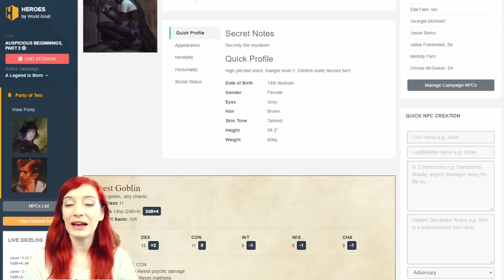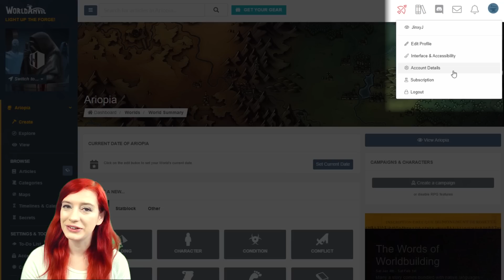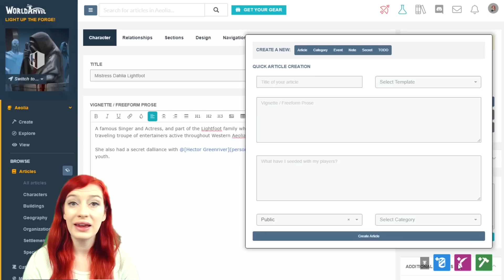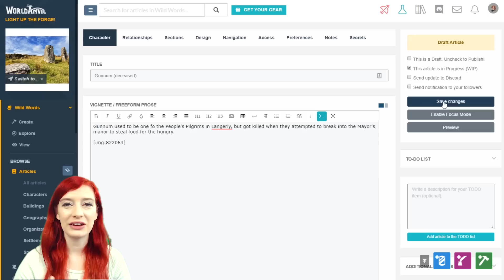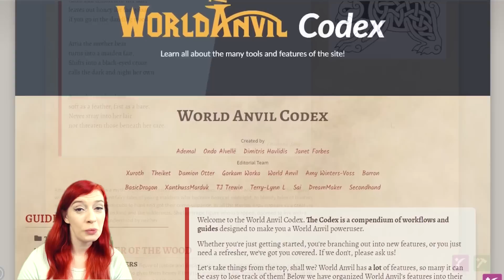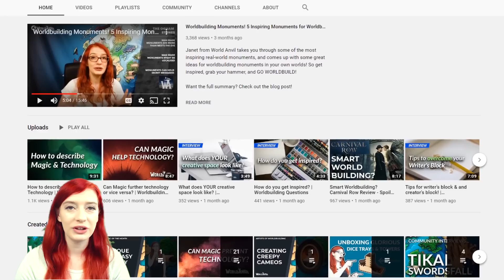World Anvil in 5 minutes! | Super quick World Anvil tutorial guide to getting started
This super quick World Anvil tutorial video from World Anvil founders Janet and Dimitris helps you get started with the World Anvil worldbuilding software in 5 minutes!
Learn how to customize your interface, create articles and link them together, add images, build timelines, upload maps and make them interactive. Thanks so much for joining us, and happy worldbuilding!

Rather read than watch a video? You can find a transcript of this World Anvil tutorial video

0:00 Introduction
0:29 What is World Anvil?
1:00 Change the interface
1:23 How to create an article
1:46 How to save and view your article
1:55 How to link articles together
2:10 What is the purple button
2:20 How to organize your articles
2:39 How to make your table of contents
2:45 How to add images
3:16 How to upload maps and make them interactive
3:44 World Anvil Calendars, Timelines and Historical events
4:05 How to navigate World Anvil with the Artemis navigation tool
4:24 Where to get more help with World Anvil

World Anvil is NOT a mapping software, but here's a blog post on how to get all kinds of great maps for all your worldbuilding needs!